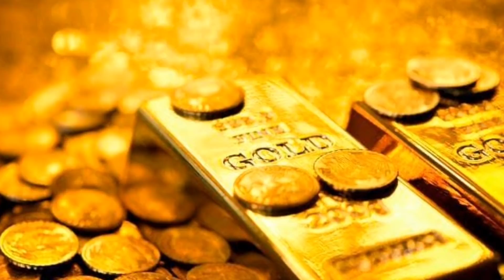TODAY GOLD PRICE IN INDIA || TODAY GOLD RATE IN INDIA || 5 DECEMBER GOLD PRICE IN INDIA